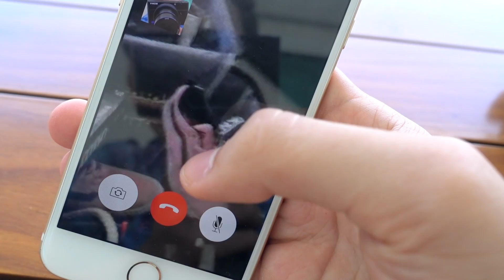PRESO DENTRO DO ELEVADOR DA MANSÃO!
● 🆖 Ingressos NeagleShow 🆖

⇃Segue aqui ⇂

👻 trindadeeagle

👻 gabrielneox